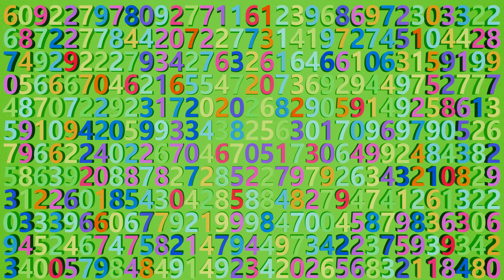[ No Sound ] │Colors Numbers Background │👾👾👾👾👾👾👾👾👾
✔ Designing 'Print T-Shirt' as interesting 🤗 😎
✔ simple Looping
✔ Simple Motion Background
✔ A simple scene

대전 중구 학부모 맘들에게 묻겠습니다.
. 어디?? 도박중독 난쟁e 찾아내기 매우 쉽게 찾아 낼수 있다! 역겨운 똥트림 더러운건 덤? ㅋㅋㅋ 학부모님들에게 빨리 걸려라! ㅎㅎㅎㅎㅎㅎㅎㅎㅎ
ㅋㅋㅋㅋ 학부모님들에게 빨리 덜미 잡혀라!!! ㅎㅎㅎㅎㅎㅎㅎㅎㅎㅎㅎㅎㅎ
[  가즈아!!! 대전목동  ]  찾즈아!! 그 영상 ㅋㅋㅋㅋㅋ 하즈아!!! 퇴출 ㅋㅋㅋㅋㅋㅋㅋㅋㅋㅋㅋㅋㅋㅋㅋㅋㅋㅋㅋㅋㅋㅋㅋㅋㅋㅋㅋㅋㅋㅋㅋㅋㅋㅋㅋㅋ